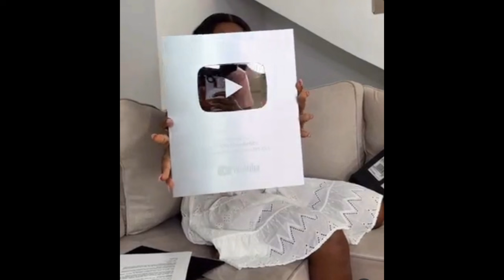CHINENYE NNEBE AND MAURICE SAM'S LIVE CHAT/ CONGRATULATION TO CHINENYE NNEBE FOR CREATER'S AWARD